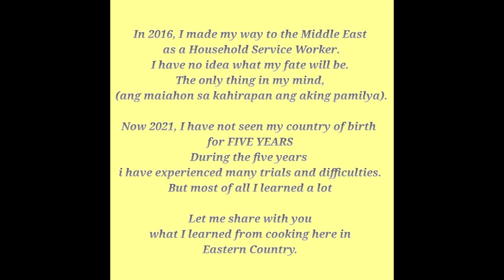How to make Tortilla Sandwich | Cheesy Tortilla